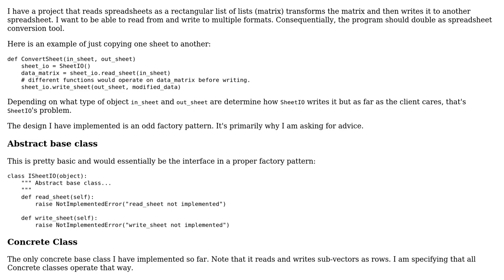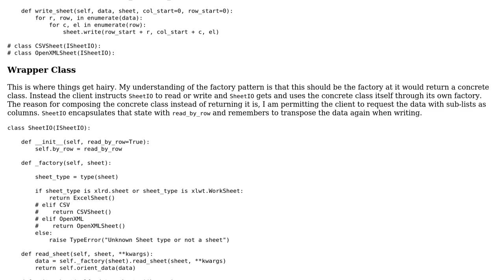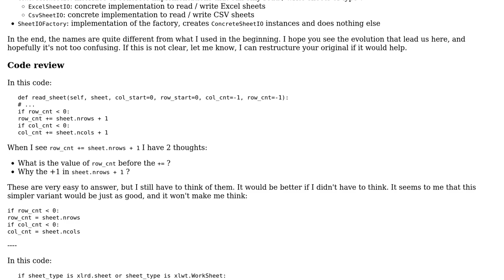Code Review: Universal Spreadsheet reader/writer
With thanks & praise to God, and with thanks to the many people who have made this project possible! You are responsible for your own actions.